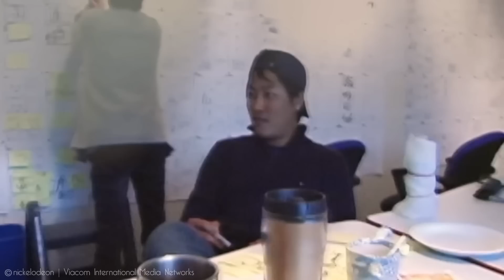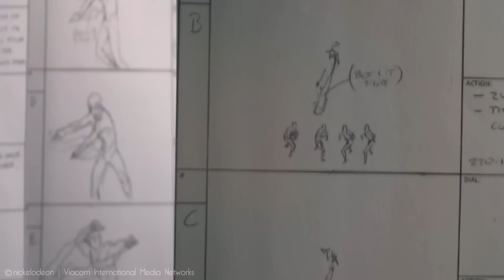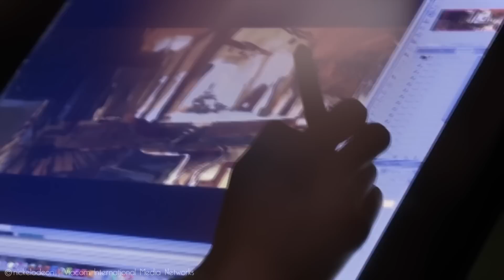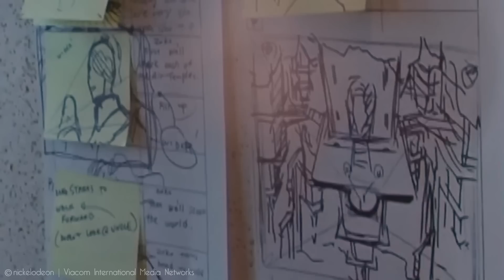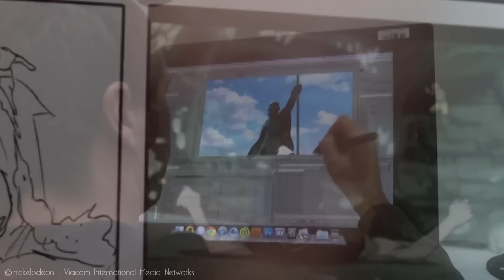' AVATAR ' wird 2025 ALLES sprengen! | Exclusive Interview | Bryan Konietzko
AVATAR STUDIOS! Die Zukunft des Avatar Franchise, was vor nicht mal einem Jahr angekündigt wurde & uns endlich mehr Einblicke ermöglicht! Auf was für Projekte können wir uns freuen? Wie erweitert sich das Avatar Franchise? Wann gibt es erstes Bildmaterial?

Das Original findet ihr auf dem offiziellen Avatar YouTube Kanal - Ich habe lediglich Bryans Worte übersetzt & eingesprochen! So ein Interview braucht mehr Reichweite!! D:

AVATAR COMICS:
▷ Das Versprechen
▷ Die Verlorenen Abenteuer
▷ Die Suche
▷ Der Spalt
▷ Rauch und Schatten
▷ Nord und Süd

▷ Kyoshi Roman

KORRA COMICS:
▷ Ruinen des Imperiums